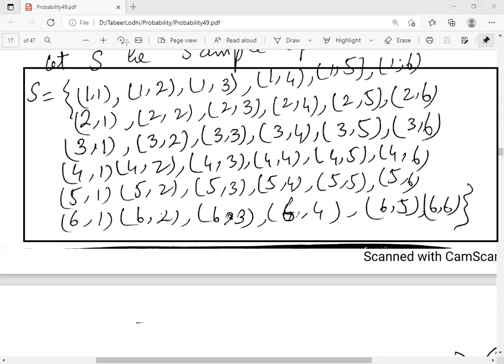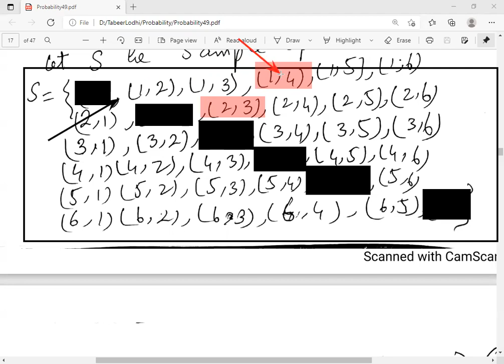Probability 16_1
Urdu / Hindi Channel ,Calculus , Business Math, Numerical Analysis, Matlab codes with Numerical Methods,
interpolation formulas Langrange's Newton 's Forward /Backwards Newton Divided Difference Guass Forward/Backward, Difference Tables, Techniques for solution of Transdental Eqs ' Numerical Integration , ,Differential eqs 1st & Higher orders, Statistics , Measures of Dispersion , Central Tendency , Moments , Skewness , Laptokurtic , Platy Kurtic , Meso Kurtic ,, Co efficient of Variation , Least Square Method, Curve Fitting